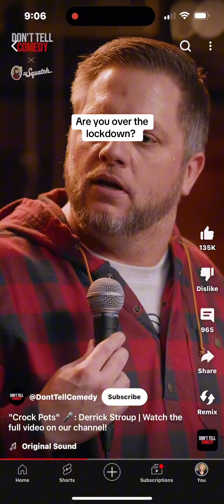It’s good to see the humor and things, and I love comedians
It’s good to see the humor and things, and I love comedians. This one talks about how he gained weight during Covid during the lockdown.